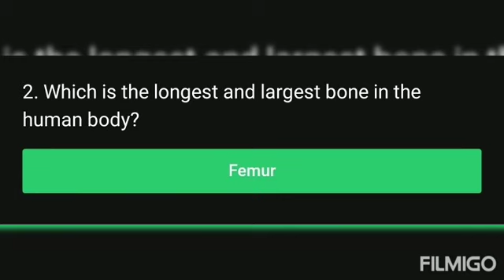Flipkart Prizes Wali Paathshala || E4: World War - II || 18-12-2020 || Answers for questions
This is the answers for the flipkart Prizes Wali Paathshala show for the 18th December 2020.